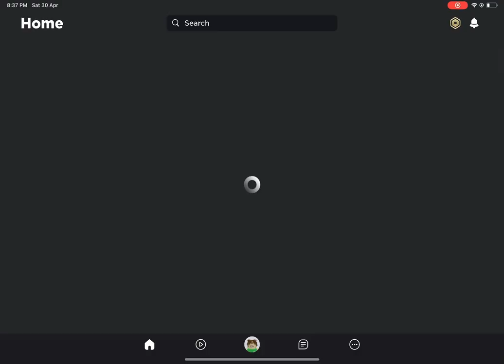Pov: Picking up 1 MILLION dhc🤑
Description

i love mak
tags are under

(Ty akis feel free to use)

Da hood,Da hood stars,Ghostlic,Da hood crew,Star
Player,xavierwildyt,Star Tryouts,Mobile tryouts,Ce
wars,Da hood Roblox,Da hood 1v1,Da hood raids,Da hood
montage,,Da hood mod,Da hood exploit,Harlan,Roblox,Da
hood pro,Best da hood player,6ghxst,kimbladi, Da hood
speed glitch,no low gfx,acevalr,da hood barbie,dtbbullet,dh
aimlock,mzsyxjakynol, Ray da hood,mercy da hood,rcm,Best
da hood crew,Star legend
Da hood,Da hood stars,Ghostlic,Da hood crew,Star Player,Da
hood boxer,xavierwildyt,Star Tryouts,Mobile tryouts,Crew
montage,FireSaintano,Da hood mod,Da hood
exploit,Harlan,Roblox,Da hood pro,Best da hood
player,6ghxst,kimbladi,Da hood speed glitch,no low
gfx,acevalr,da hood barbie,dtbbullet, dh
aimlock,mzsyx.jakynol,Ray da hood,mercy da hood,rcm,Best
da hood crew,Star legend,Dynamic,Akis,roblox da hood
aimlock, da hood aimlock, da hood script, rex da hood
Games,dahoodmobile,dahoodmobileaimlock,dahoodmobileexploiter,dahoodcash.free dahoodcash,dahoodmoney,mobileexploiter,dahoodipad,dahoodmobilegameplay,dahoodtutorial,thumbnaildahood,dahoodmakingthumbnail,dahoodmobiletutorial